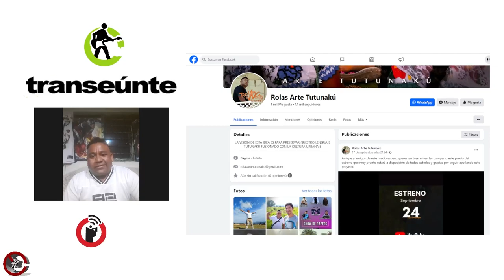Rolas Arte Tutunakú: hip hop de corazón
Amixtlán, Puebla. 22 de septiembre 2023. Desde la sierra norte de Puebla e inspirado por los logros de Juant Sant, el Rolas Arte Tutunakú presentará el próximo domingo el estreno de una nueva canción que lanzará por redes sociales, la forma más efectiva para difundirse en las montañas. Además de rapear en fiestas, moles y ferias de la región.

Transeúnte, de Subterráneos en Radio Común / FRAGMENTO del episodio 16. Transmisión del miércoles 20 de septiembre de 2023.